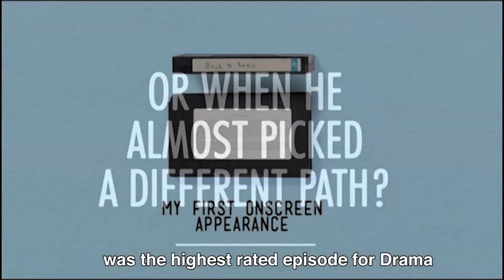Anthony Chen's 10 for Keeps: Memories to Cherish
Our homegrown award-winning director, Anthony Chen, shares with us some of his cherished memories and the stories behind them.

Discover all ten of his most precious memories at the Memory Showcase, running till 25 May at the National Library Building L1 Lobby!